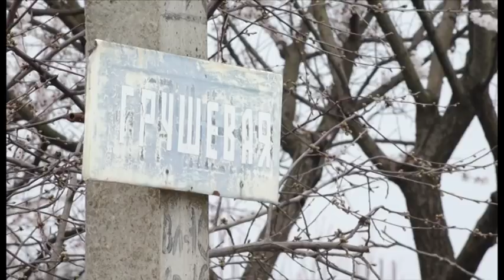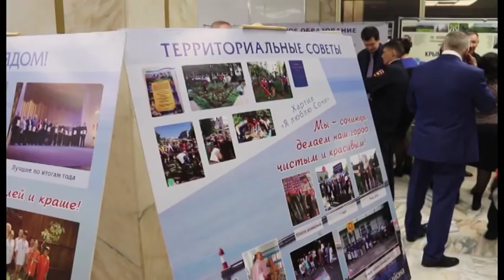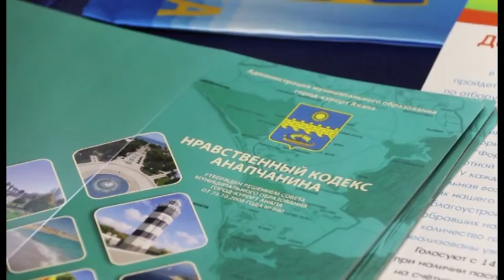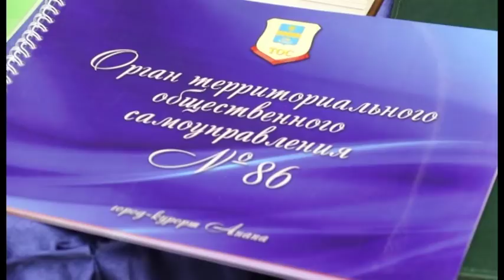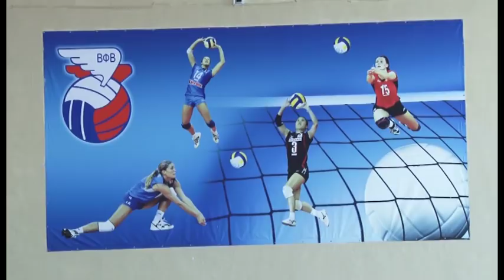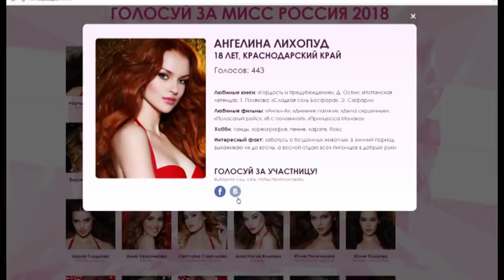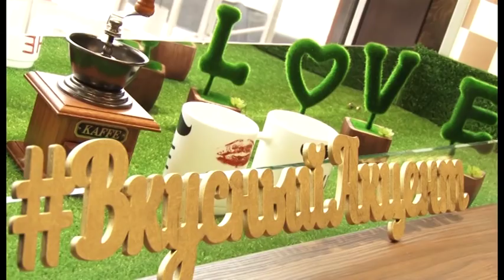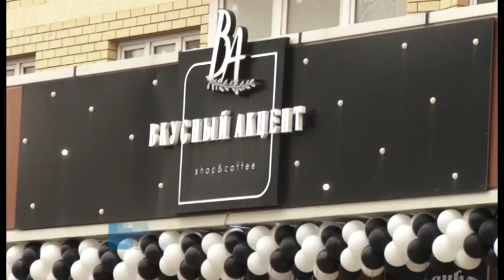Новости "Анапа Регион" от 2 апреля 2018 года